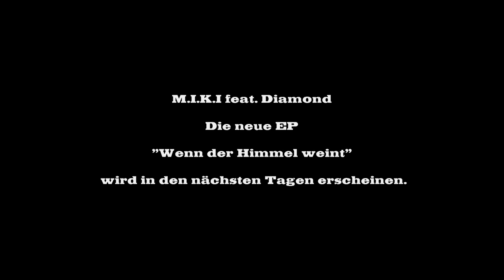M.I.K.I feat. Diamond - Wenn der Himmel weint / Ein letztes Mal (Musikvideo)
Das neue Musikvideo von M.I.K.I & Diamond aus ihrer bald erscheinenden EP "Wenn der Himmel weint".

1.Track: Wenn der Himmel weint (Evelution Beats)
2.Track: Ein letztes Mal (Freshmaker Beats)

Produktion und Schnitt: MzumI Movies

Kamera: Julia, M.I.K.I & JA.flux

Statisten: Julia & Enten

Sobald die EP erscheint werdet ihr von uns hören.